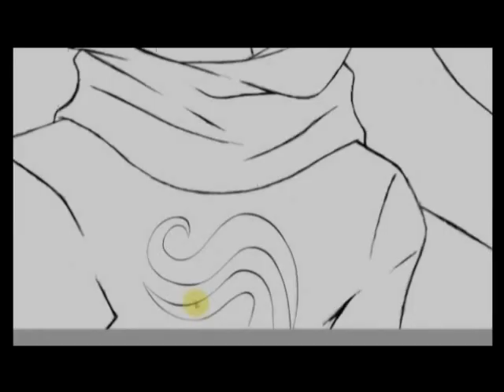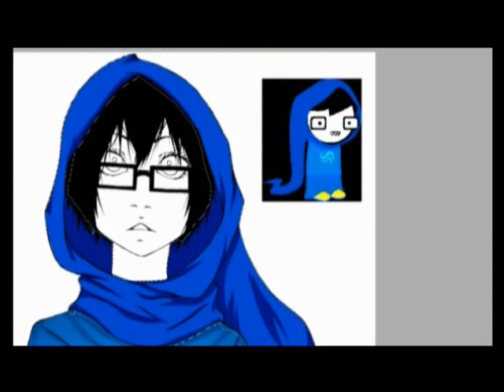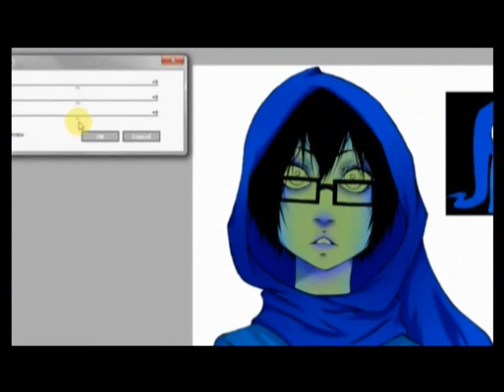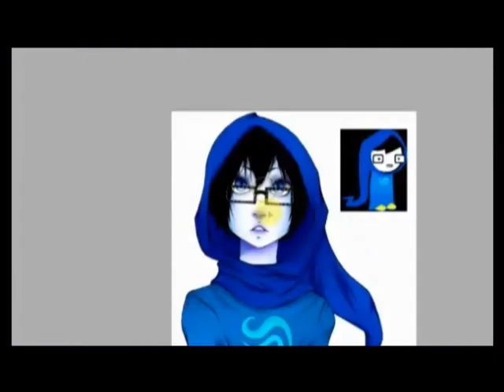John Egbert (God Tier) Speedpaint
A speedpaint of John. Yes I'm aware that he looks severely feminine looking, because at first it was not supposed to be him; but over time I just changed it. Also my guys tend to be girly...Must. Stay. Away. From. Equius.